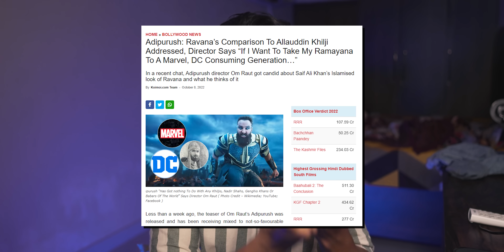BACH SAKTI HAI...? Can Adipurush Be Saved!? ⋮ Adipurush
Adipurush teaser: Prabhas' Lord Ram must battle Saif Ali Khan's fearsome Lankesh and worst VFX seen since 2010. Adipurush teaser: Prabhas is seen as Lord Ram, Saif Ali Khan as Lankesh and Kriti Sanon as Sita in Om Raut's movie.